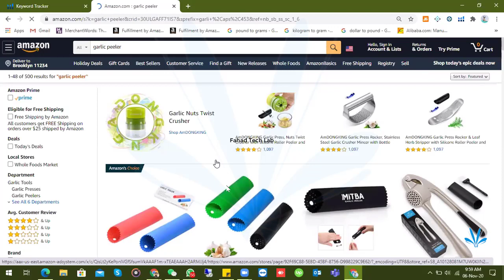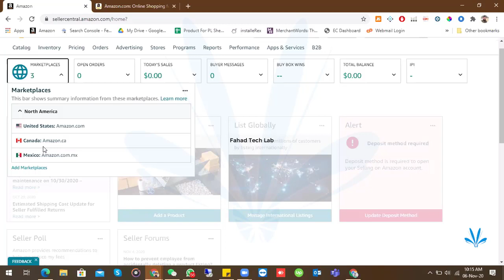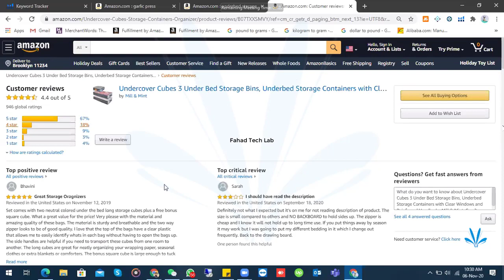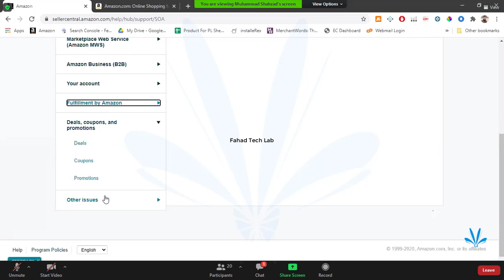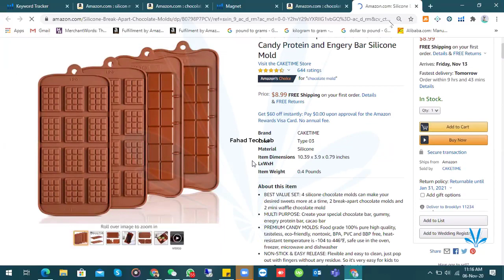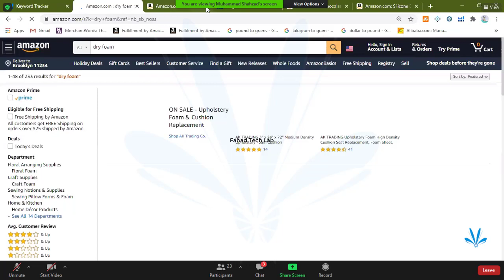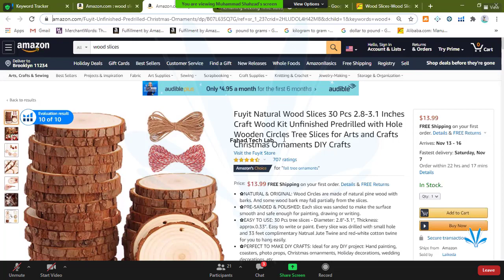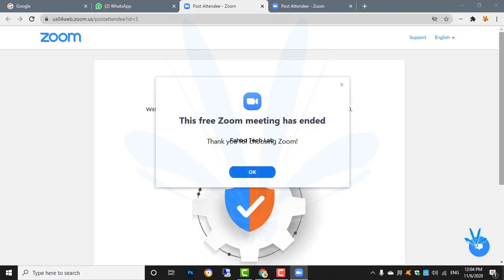How can we upload our product on Amazon.com | MECH INFORMATION | HOW TO WORK ON AMAZON EASY WAYS